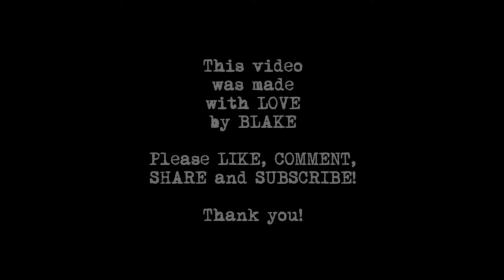DRAGONFLY STYLE 34 of 52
Hi everyone!
This video is a short one, I've been working so much! I sing the song "The Wheels on the Bus Go Round and Round" and then have a little moment with my son, Gael, as I show him a pinwheel. I hope you enjoy it! Thanks so much for your continued support. Love, Blake :)